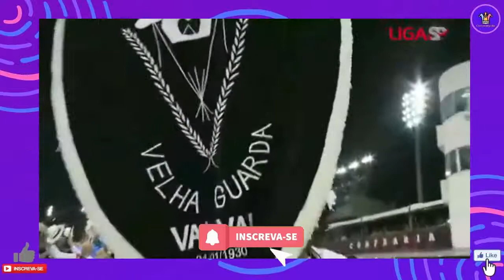DESFILE DA VAI VAI 2020 [EM ÁUDIO 8D] CARNAVAL 2020 SP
ATENÇÃO: USE FONES DE OUVIDO PARA DESFRUTAR DO ÁUDIO 8D.

AQUI, DESFIE DA VAI VAI 2020 EM 8D, CARNAVAL 2020 SÃO PAULO. CARNAVALÓPOLIS/CARNAVALOPOLIS.

Celular Motorola Moto G8 Play Vermelho Magenta 32gb Câmera Tripla 13mp + 8mp + 2mp:

Smartphone Motorola Moto G5 Plus XT1683 Platinum 5,2" Câmera 12MP Memória 32GB e 2GB de RAM:

Smartphone Motorola Moto G8 Branco 64gb Câmera 16mp + 8mp + 2mp + Foco à Laser:

Carnaval e cultura: Poética e técnica no fazer escola de samba

Além do Carnaval – 2ª edição: A homossexualidade masculina no Brasil do século XX

DESFIE DA VAI VAI 2020,DESFIE DA VAI VAI 2020 EM ÁUDIO 8D,CARNAVAL 2020 SÃO PAULO,COMPACTO DESFILE VAI VAI 2020,DESFILE COMPLETO VAI VAI 2020,VAI VAI 2020,ESCOLA DE SAMBA VAI VAI,vai vai samba 2022,VAI VAQI 2022

copyright: ©; 16/04/2021; Canal Carnavalópolis